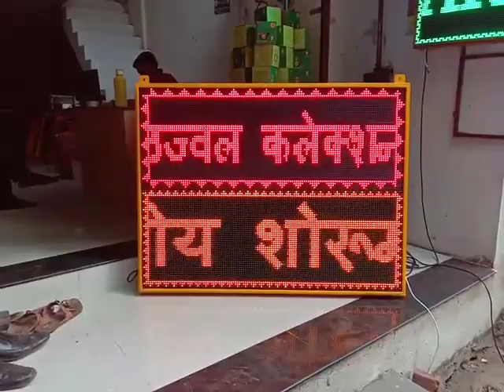HD LED HOUSE manufacturer of LED Boards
HD LED BOARDS

Manufacturere of LED BOARDS
Based in Aurangabad, India, HD LED HOUSE is an organization which is involved in manufacturing and supplying a wide assortment of LED Display products.
Our broad collection of products includes LED Boards, LED Screen, LED Wall, LED Scrolling Boards and much more.OUR PRODUCTS:

Indoor / Outdoor
LED Boards, LED Screen, LED Wall, LED Scrolling Boards and much more.Why should you use our LED Products?
- Highly Effective for Attracting Customers
- Energy efficient LED PRODUCTS
- Our LED products fulfill Standards of Business
- Flexibility in design
- Prolonged working life
- Available with 1 years warranty

Akola,Amravati,Buldana,Yavatmal,Washim,Aurangabad,Beed,Jalna,Osmanabad,Nanded,Latur,Parbhani,
Hingoli,Mumbai City,Mumbai Suburban,Thane,Palghar,Raigad,Ratnagiri,Sindhudurg,Bhandara,Chandrapur,
Gadchiroli,Gondia,Nagpur,Wardha,Ahmednagar,Dhule,Jalgaon,Nandurbar,Nashik,Kolhapur,Pune,Sangli,Satara,Solapur

LED Screen manufacturer & OEM manufacturer, led screen, led display screen, led, lcd, smart tv and home theatre,
Led Technology, vasai east, Mumbai, Maharashtra,

LED Display,LED Screen,Led Module,China LED Display,LED Screen manufacturers, Led Module suppliers

Single and Dual Colour LED display, Indoor Single & Dual Colour, Outdoor LED Advertising Screen, Indoor Rental Screen, Outdoor LED Display, Full-colour Display.
LED Screen, LED Display Screen, LED Curtain, Outdoor LED Video Wall, Advertising Kiosk, Indoor LED Display Video Wall, LED Mobile Van, LED Technology, Mumbai

HD LED HOUSE
AURANGABAD,MAHARASHTRA

Manufacturer of LED Scrolling Board
, LED screen, LED walls, digital display board, advertising Boards,